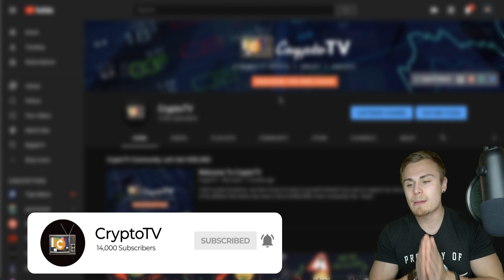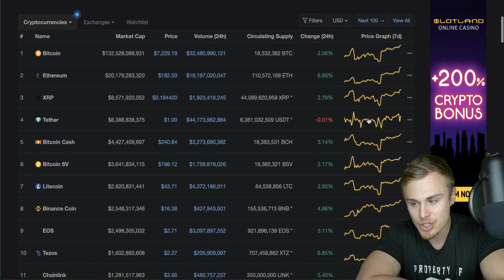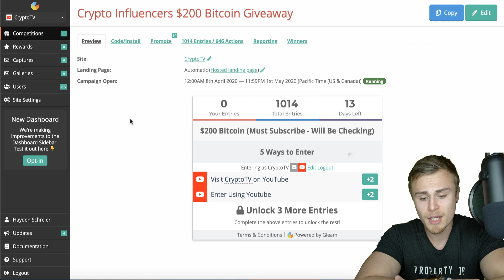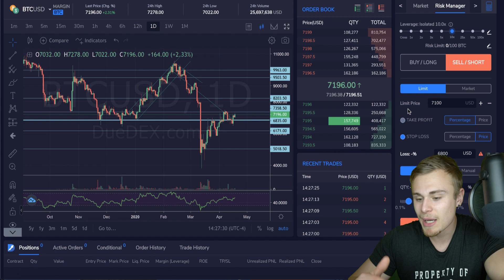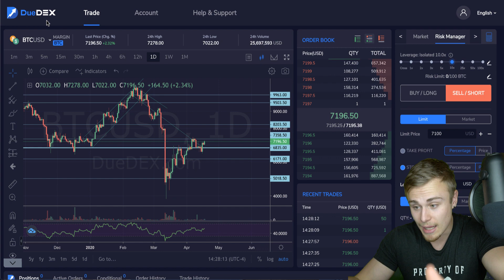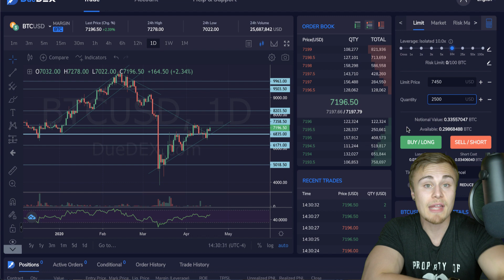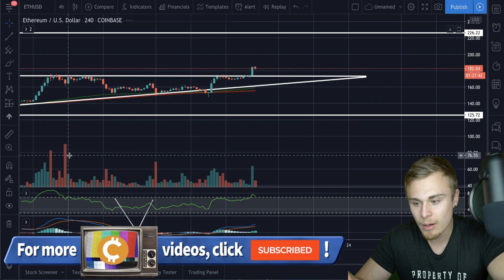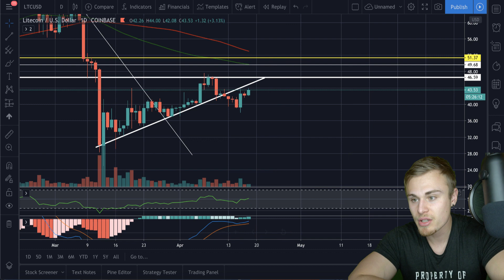OMG! LESS THAN 1 WEEK BEFORE XRP/RIPPLE & BITCOIN SEE PRICE EXPLOSION! CHECK THIS OUT!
Amazon Store:

Hayden Schreier
4599 Redman Rd.
Brockport NY, 14420
United States